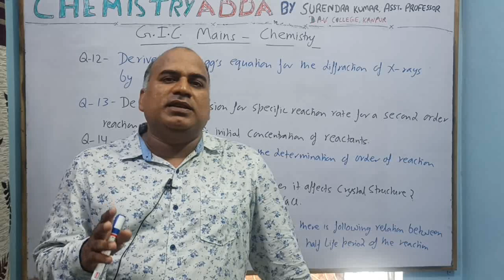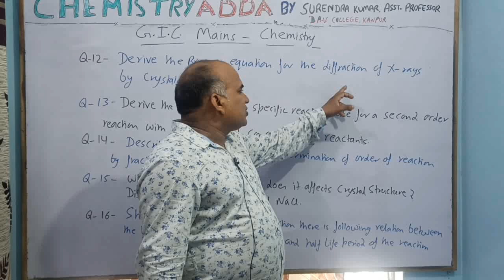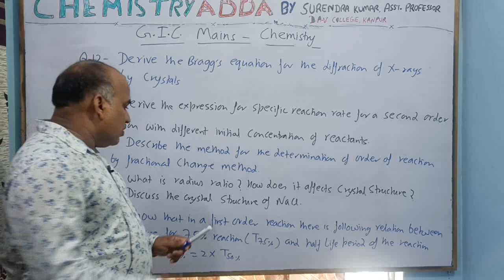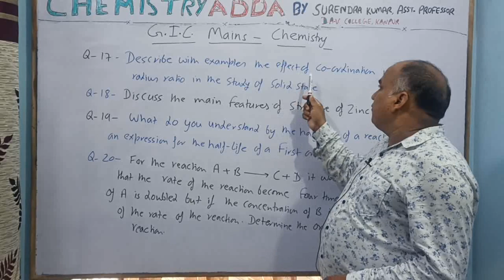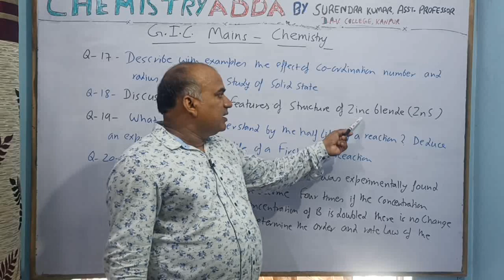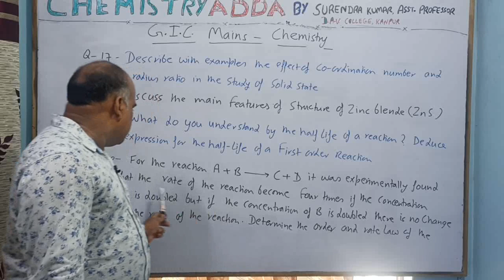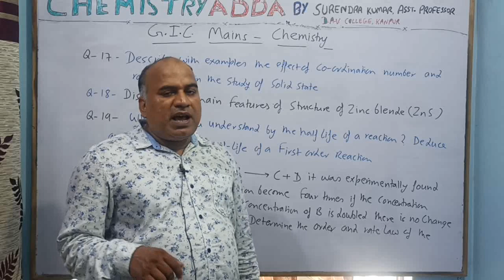Preparation of GIC Mains @chemistryadda917 Lecture-04